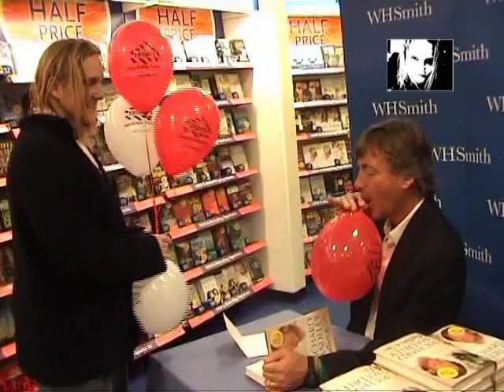Alleged Wine Thief Pranked (2009)